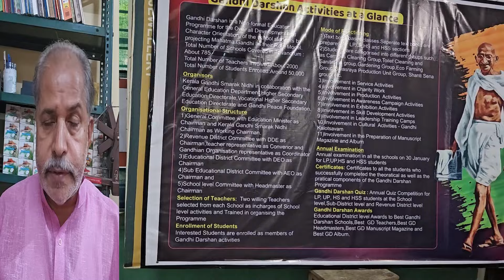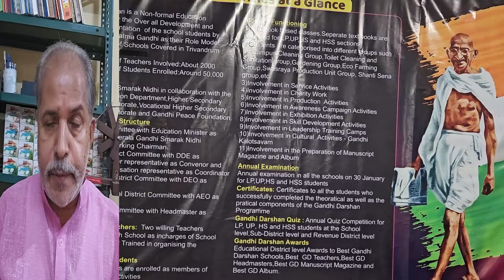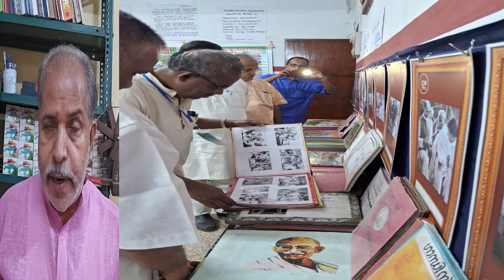Gandhi Darshan Model for School Students Character Orientation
Gandhi Darshan  Model for School Students Character Orientation,Personality development & Conflict Resolution.It is  a nonformal education system organised by the Kerala Gandhi Smarak Nidhi in association with the Department of Education of the Govt.of Kerala.It is for inculcating  Truth,Ahimsa,Service Mentality,Swadeshi and such other values among the growing generations.